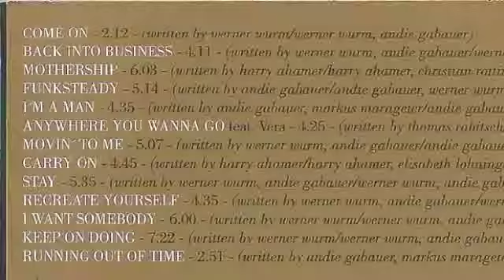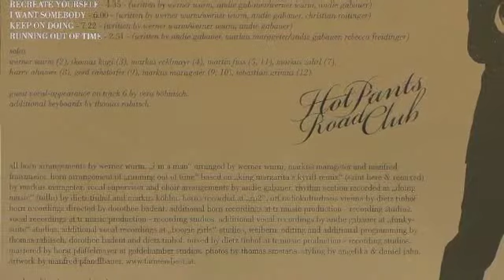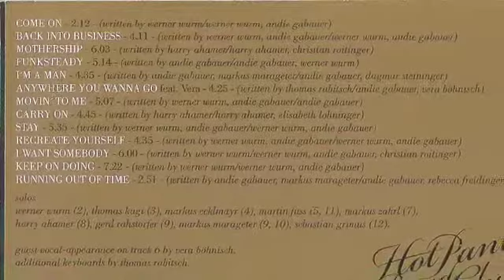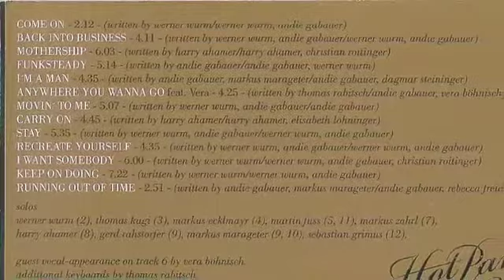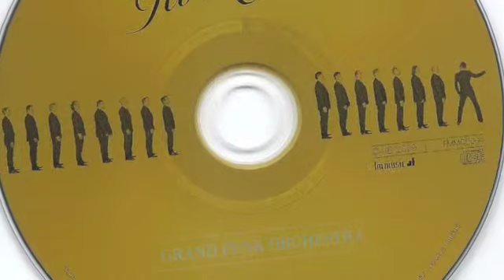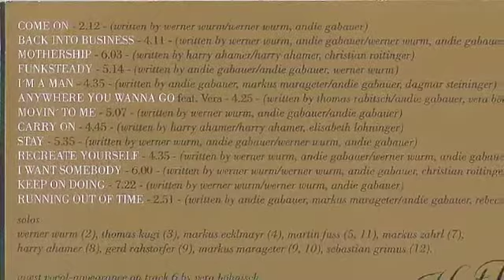Hot Pants Road Club - Keep on doing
Hot Pants Road Club - Grand Funk Orchestra

andie gabauer - vocals, guitar
christian ´boogaloo´ roitinger - vocals, trumpet
harry ahamer - vocals, guitar
sebastian grimus - saxophones
werner wurm - trombone
markus marageter - organ, clavinet, piano
matt baumann - bass, vocals
josef hinterhölzl - drums